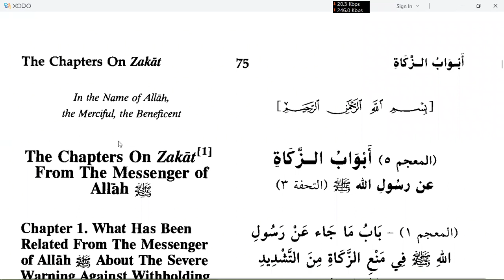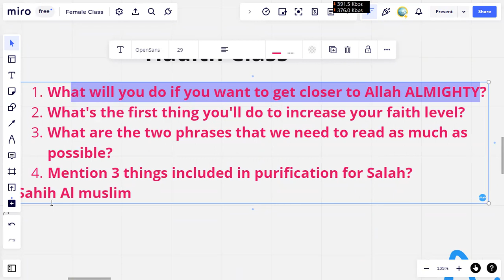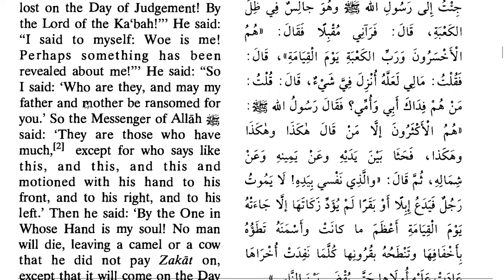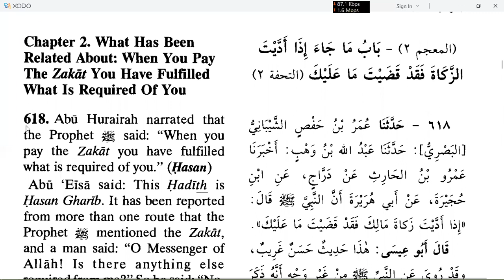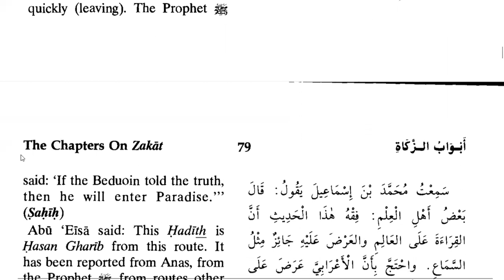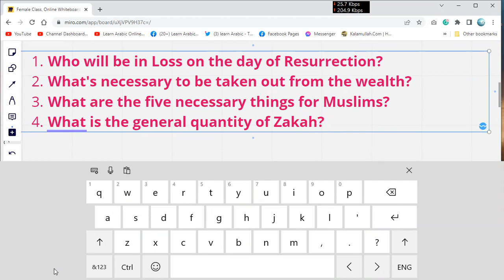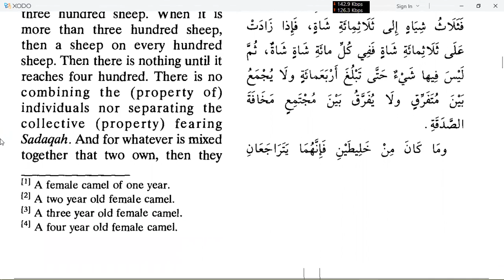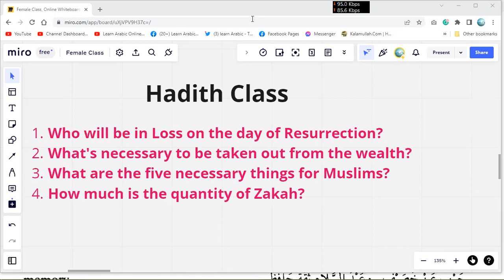Hadith Class 1 | Sunan Al Tirmidhi Hadith 617